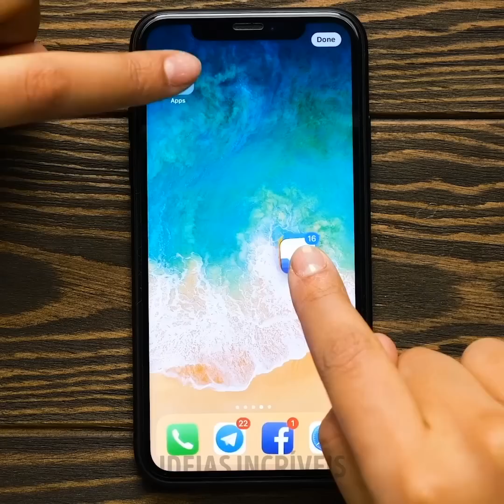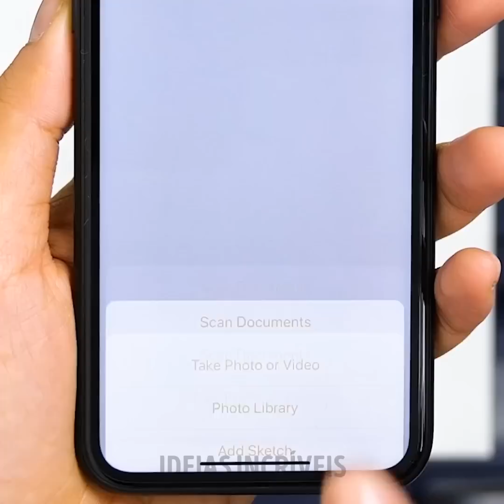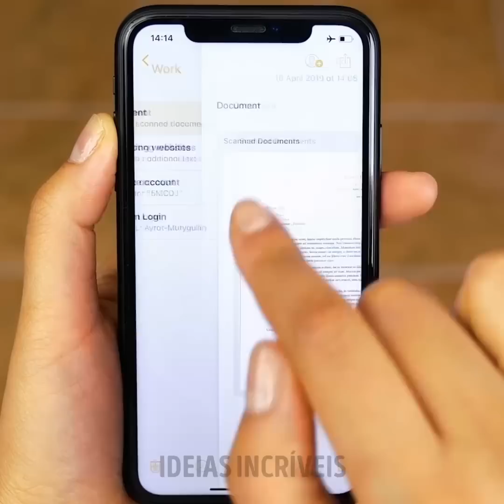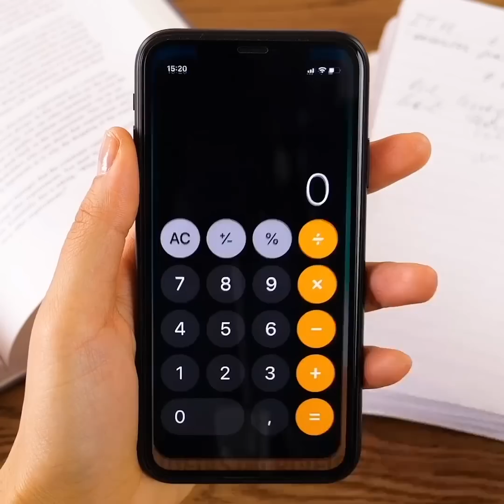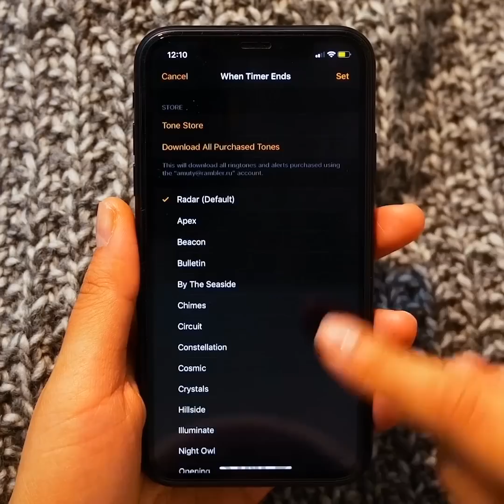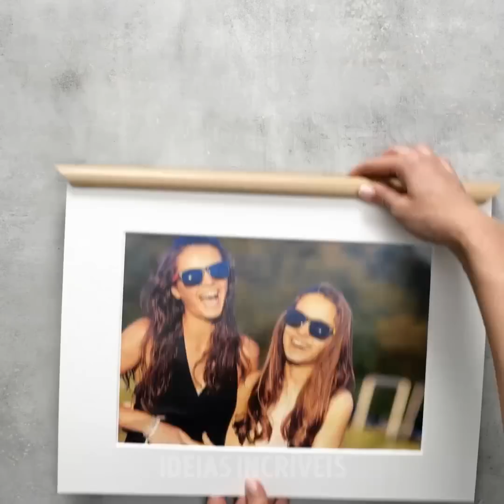22 TRUQUES GENIAIS PARA AS SITUAÇÕES DO COTIDIANO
IDEIAS SECRETAS QUE VOCÊ DEVERIA CONFERIR

Você vai adorar este vídeo porque nele vai encontrar ideias que mudarão a sua vida! Confira algumas dicas e ideias úteis de viagem que ajudarão você a resolver qualquer problema. Você vai aprender como empacotar o creme dental, como usar um balão para armazenar sabão líquido, o que fazer com excesso de peso da sua bagagem, como fazer um ruge compacto em papel. Use luvas descartáveis ​​para armazenar shampoo, condicionador e sabonete líquido. Nós compartilhamos um tutorial legal sobre como fazer um ruge em papel bem no conforto da sua casa. Bata o ruge usando um martelo. Em uma tigela, misture com glicerol e mexa bem. Pegue uma assadeira e coloque papel manteiga sobre ela. Despeje a mistura de um lado e espalhe sobre o papel manteiga com um pincel grande. Deixe secar e depois corte em quadrados.
Outra coleção de macetes incríveis é sobre as funções ocultas do iPhone e que todos deveriam conhecer. Às vezes precisamos de uma calculadora científica, e há uma maneira fácil de fazer isso - vire a calculadora comum de lado. Você pode assinar eletronicamente documentos do seu e-mail. Em primeiro lugar, abra o documento e toque no ícone da caixa de ferramentas e toque em "Assinatura". Assine o documento usando seu dedo e toque em "Concluído". Além disso, você pode usar seu iPhone como um scanner de verdade. Esta função útil está escondida dentro do aplicativo "Notas". Em primeiro lugar, inicie o aplicativo "Notas", crie uma nota e toque no botão mais (símbolo +) acima do teclado. Toque em digitalizar documento.
Como um bônus, você encontrará macetes organizacionais e com roupas que te ajudarão a limpar o seu guarda-roupas. Você aprenderá macetes inteligentes sobre como armazenar sapatos. Assista ao vídeo e aprenda como armazenar ferramentas de limpeza usando um macarrão de piscina. Reutilize caixas de cereais para guardar roupas íntimas na gaveta. Isso e muito mais. Não perca nenhum detalhe!

MINUTAGENS:
00:28 Funções escondidas do iPhone
03:10 Scanner de bolso
03:50 Ideias brilhantes para viagens
08:28 Papel com ruge compacto
12:33 Como organizar o seu guarda-roupas